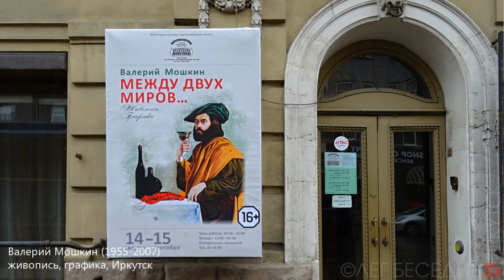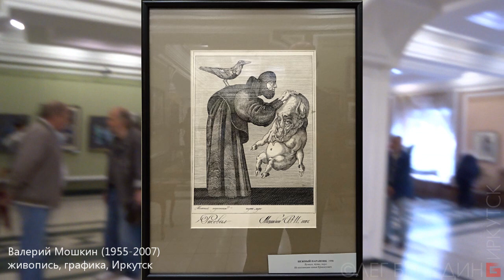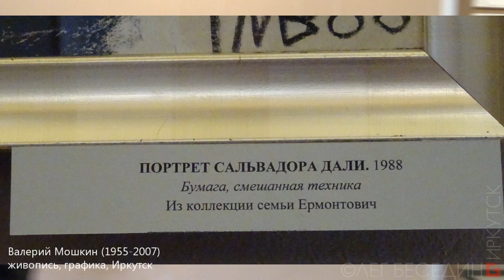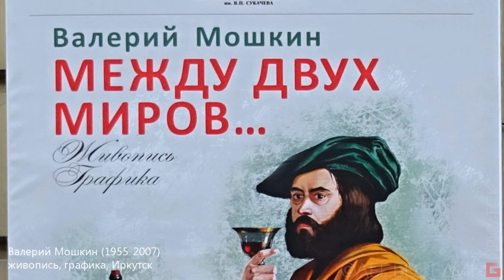Валерий Мошкин (1955-2007), Иркутск, выставка памяти художника (слайд-шоу)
Тем, кому это интересно и нравится: я могу это делать лучше, благодаря вашей благодарности! :-)
2) Карта Сбербанк OLEG BESEDIN "VISA": 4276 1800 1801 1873
3) Карта Бин-Банк OLEG BESEDIN "VISA": 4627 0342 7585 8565
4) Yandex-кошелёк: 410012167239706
Не стесняйтесь сообщить о взносе – это позволит мне сформировать круг друзей – закрытую группу, для которых я делаю эксклюзивные публикации и особо интересные уроки, делюсь секретами, персонально отвечаю на вопросы в интерактивном онлайн режиме.

Авторские страницы:
"ПРОгулки художника по Иркутску"
"Похабовск. Культурно-архитектурный заповедник маразма" (архитектурная критика)

ok.ru/besedin